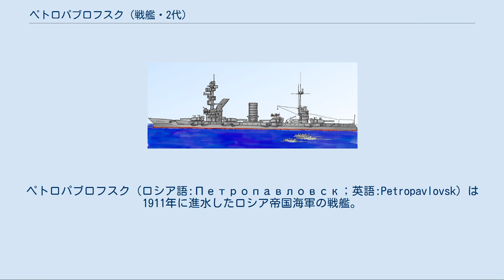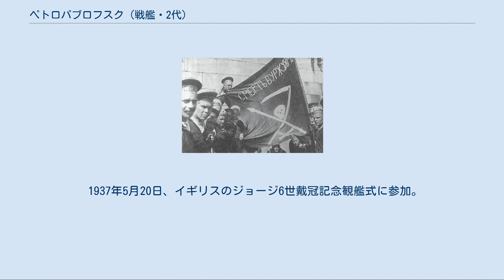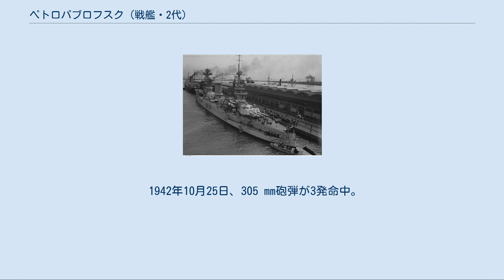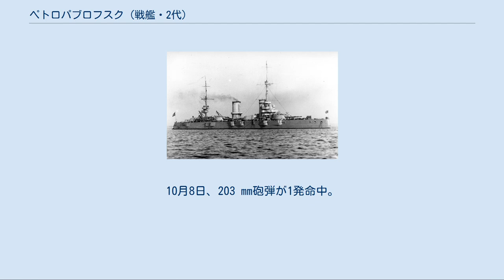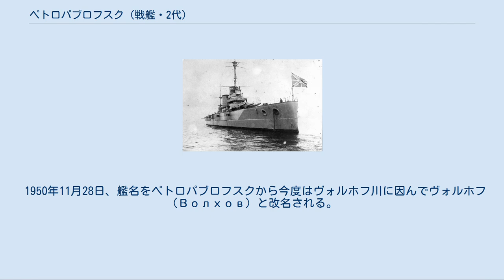ペトロパブロフスク (戦艦・2代)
ペトロパブロフスク（ロシア語:Петропавловск；英語:Petropavlovsk）は1911年に進水したロシア帝国海軍の戦艦。
後にソヴィエト連邦海軍の戦艦マラート（ロシア語:Марат；英語:Marat）となった。
 当初艦名のペトロパブロフスク（ペトロパヴロフスク、ピトロパーヴラフスク）とは、クリミア戦争時のペトロパブロフスクの戦いに由来する。
 マラートはフランスの革命家ジャン＝ポール・マラーに因んでいる。
 最終的にはラドガ湖に流れ込むヴォルホフ川に因み、ヴォルホフ (Волхов) と改名され、大損害から復帰する際、戦艦から砲術練習艦に艦種も変更される。
 1914年（大正3年）、ペトロパブロフスクはロシア帝国海軍における最初の弩級戦艦、ガングート級戦艦の2番艦として他の同型艦3隻と共に竣工した。
外見的には同時代のイタリア戦艦ダンテ・アリギエーリ (Dante Alighieri) に似ているが、オーストリアのテゲトフ級戦艦 (Tegetthoff-Klasse) を基にしたドイツ式設計の影響が大きいという説もある。
最初は対独戦に参加していたが、ロシア革命によるソヴィエト政府の対ドイツ単独講和により、かつての同盟国である連合国側に攻撃され、1919年（大正8年）8月18日、クロンシュタット軍港でイギリスの魚雷艇（CMB31,88）の雷撃により浸水着底する。
その後、本艦は浮揚修理されて復帰した。
 1921年（大正10年）3月、内戦の大勢が決したにもかかわらず市民生活の改善が行われないことに対し、ペトロパブロフスクの艦上で開かれた乗組員集会において革命の民主化とボリシェヴィキの打倒を求めるスローガンが採択され、同戦艦の乗員ステパン・ペトリチェンコ Петриченко（操舵係将校）en:Stepan Petrichenko）、パトローチェフ（主任電気技術兵）の2名が臨時革命委員会委員となった。
事態は緊迫化して行き水兵達はクロンシュタットの反乱を起こすが、ミハイル・トゥハチェフスキーがこの反乱を鎮圧した。
 赤軍は4,000人以上の戦傷者を出し、反乱側は死傷者不明ながら｢共産主義黒書｣によれば鎮圧後2,103人が死刑の判決を受け、6,459人が投獄され、8,000人の反乱軍兵士がフィンランドへ亡命するという恐ろしい結果に終わった。
なお、この反乱鎮圧に主要な役割を果たしたトハチェフスキー、グリゴリー・ジノヴィエフペトログラード・ソビエト議長、レフ・トロツキー陸海軍人民委員、ラシェヴィチ（英語版）革命軍事委員会委員、ドィベンコ（ペトログラード地区守備隊指揮官）、ヴィトフト・プトナ（ロンドン駐在武官）、ゲオルギー・ピャタコフといった人々は後に大粛清により非業の死を遂げた。
また、フィンランドへ亡命した反乱兵は、後に冬戦争でソ連がフィンランド国境地帯を占領した際に強制収容所へ連行されるという厳しい報復の対象となった。
 関係者に対する厳しい処分の一方、艦自体は貴重な弩級戦艦として整備改装が行われた。
結果としてソヴィエト政権時代に新たな戦艦を国産して長期運用することは出来なかったこと、バルト海や黒海といった限定的な海域においては有力艦でありつづけたため、本級は極めて貴重な存在であった。
 1921年3月31日、艦名をペトロパブロフスクからフランスの革命家ジャン＝ポール・マラー (Jean-Paul Marat) に因んで「マラート」(Марат) と改名、他の同型艦もガングート→十月革命（オクチャブルスカヤ・レヴォルチャ）、セバストーポリ→パリ革命政府（パリスカヤ・コンムナ）、ポルタワ→フルンゼ（ミハイル・フルンゼ第2代ソ連陸海軍人民委員（国防相））と革命色の強いものに改名された。
なお放置されたフルンゼ（旧名ポルタワ）以外は、ガングート、セバストーポリと旧名に戻されている。
 1928年（昭和3年）から1931年（昭和6年）に、2年半かけて近代化改装した。
これにより艦橋構造物の大型化と第一煙突の屈曲・誘導化で艦型が一新された。
 1933年（昭和8年）8月7日、第2砲塔の爆発事故により68名の犠牲者発生。
 1937年（昭和12年）5月20日、イギリスのジョージ6世戴冠記念観艦式に参加。
 フィンランドとの冬戦争では、1939年（昭和14年）12月19日にコイビスト島ザーレンペー砲台に対する砲撃に参加。
冬戦争時には対空兵装の近代化が行なわ...